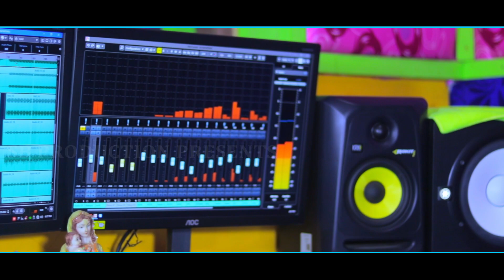TADAY BA // NEW MUNDARI KARAM SONGS // ANANTA KUMAR MUNDA //2020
Song - Taday Ba.

Singer - Ananta Kumar Munda

Lyrics- Late-Mahadev Singh

Music - Hem Kumar Sing

Mixing By - Raju Singh

Recording At - Singh Studio Debendrapur ( Baripada)
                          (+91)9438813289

Dop - Ruben & Kali

Edit - Adarsha Kumar